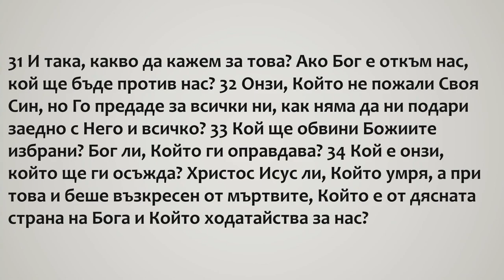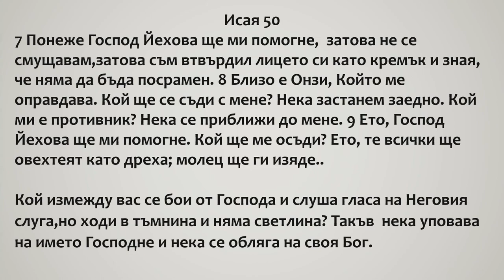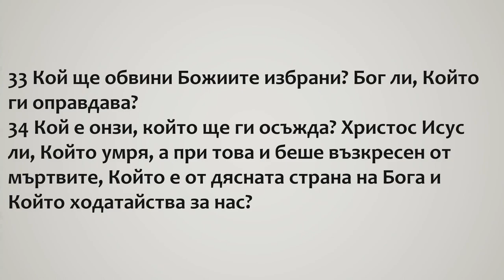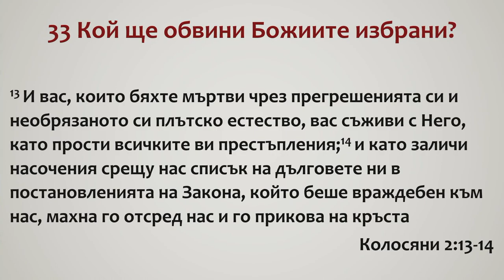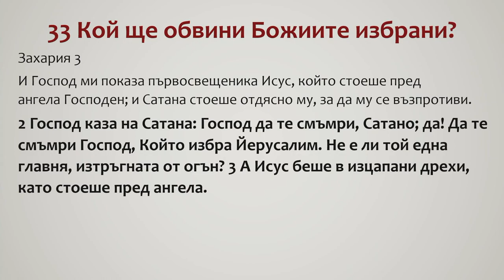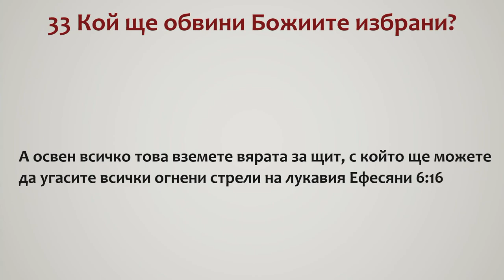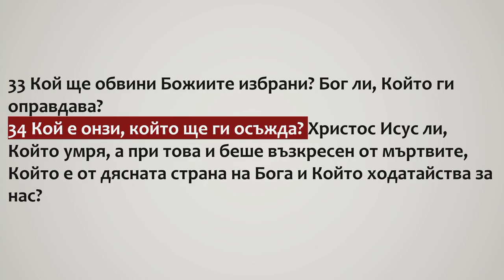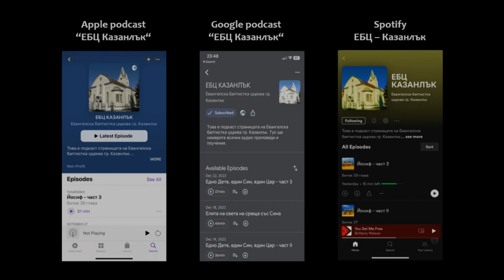9 Кой ... ще обвини?